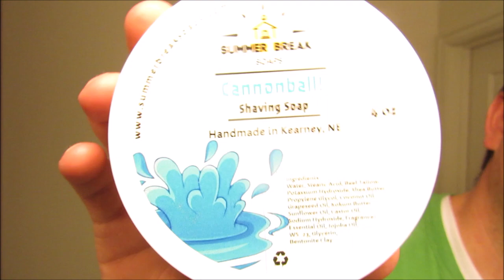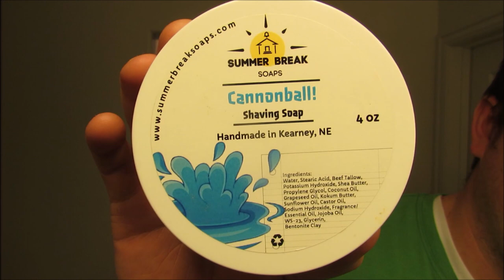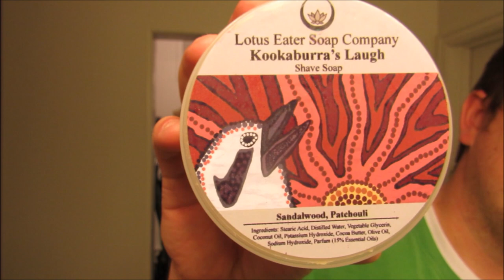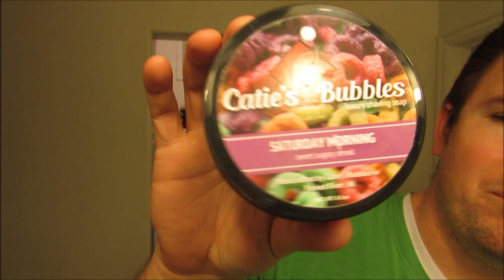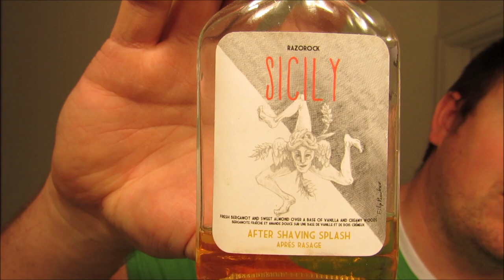5 4 3 2 1 Shave Gear Video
I was tagged by Tim Shaves for this video challenge.

Here are links to all of the products:
Shave Soaps

Post Shaves
Skin Bracer

Brushes
Turn N Shave

Shaving Kings Cave